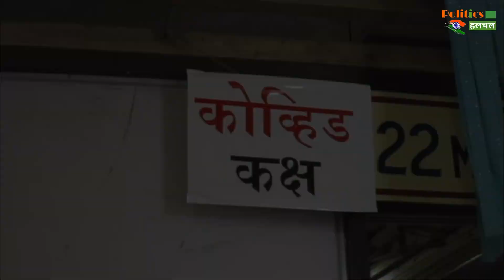सरकार ने जारी किया आदेश, अब दिन हो या रात कभी भी लगवा सकेंगे कोरोना की Vaccine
Corona Vaccine : Now Corona Vaccine Will Be Available Anytime Of Day Or Night, Government Allowed | Corona Virus Case In India | Corona Vaccine Latest Update